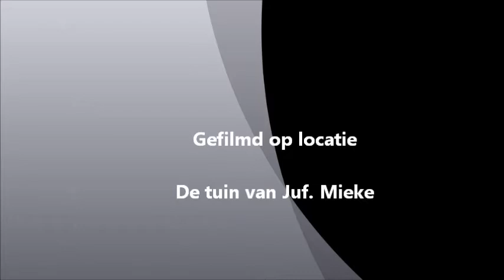Noten Rapen bij juf. Mieke